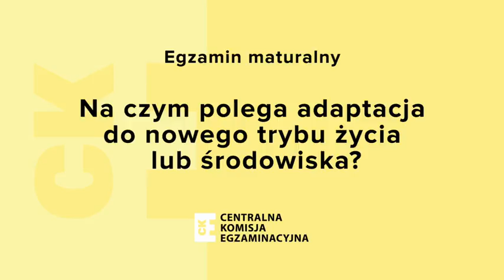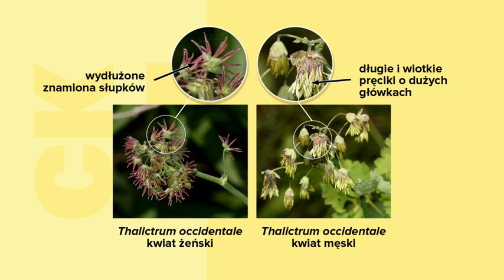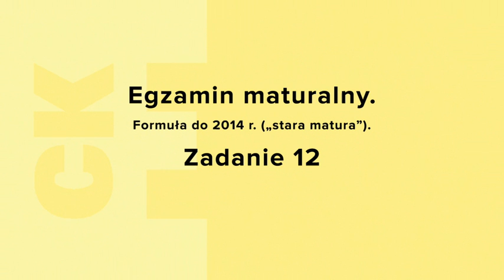Na czym polega adaptacja do nowego trybu życia lub środowiska?